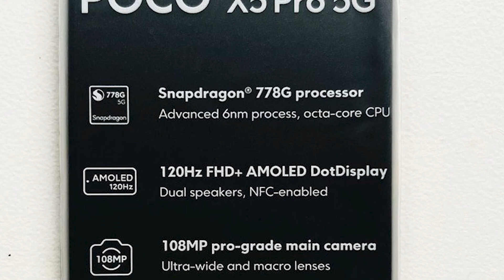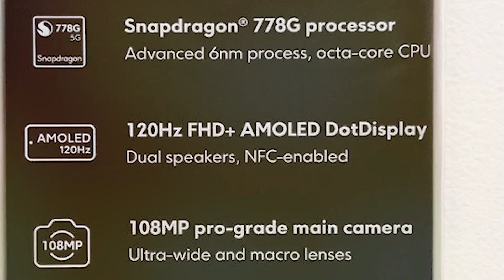POCO X5 Pro 5G Launch Date In India | POCO X5 Pro India Price, Specifications, Processor, Camera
Hello Dosto, Xiaomi bhot jald India mein POCO X5 Pro tG ko launch karne wala hai jisme aapko Snapdragon 778G SOC, 16 MP Selfie Camera, 108 M.P Triple Rear Camera, 5000 Mah Battery, 67 Watt Fast Charging, 120 Hz Amoled Display aur bhi bhot kuch dekhne ko milne wala hai aur sath hi maine aapse POCO X5 Pro 5G ke India Launch aur India Pricing ke baare mein bhi baat kiya hai to poori jankari ke liye iss video ko end tak dekhe..